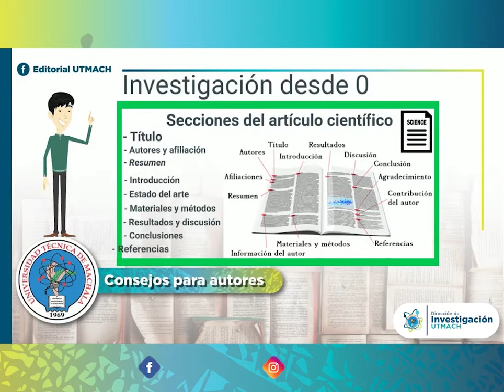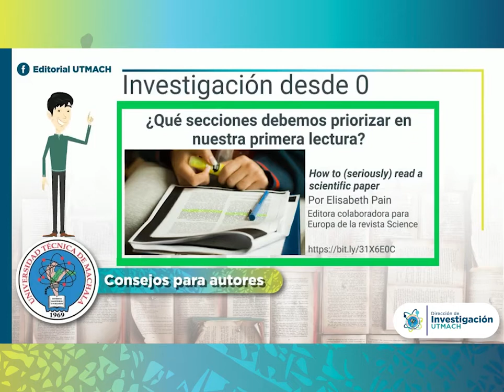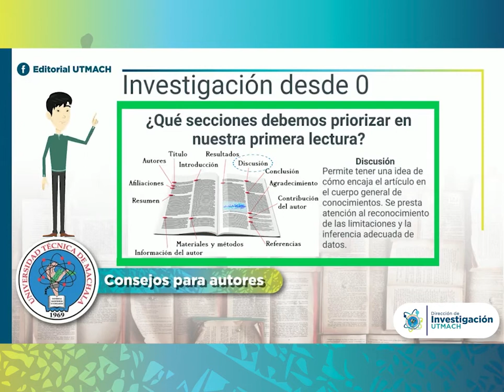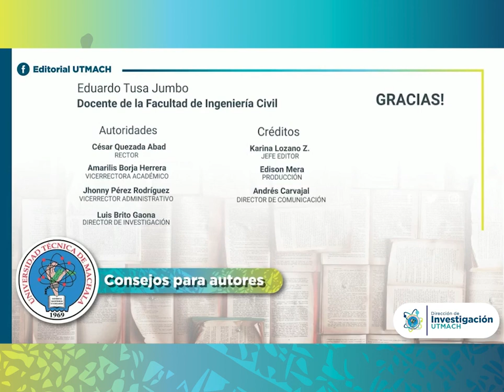¿Cómo deberíamos leer el primer artículo científico?